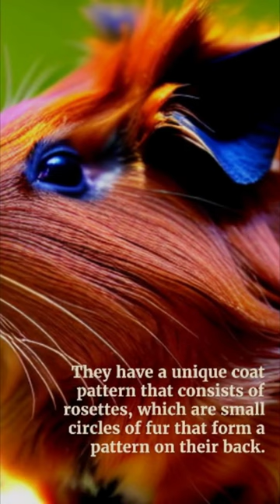7 Amazing Abyssinian Guinea Pig Facts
7 Amazing Abyssinian Guinea Pig Facts
Hello everyone, and welcome to this video about the 9 most popular cat breeds!

The cat's anatomy is similar to that of other felid species in that it has a strong flexible body, quick reflexes, sharp teeth, and retractable claws adapted to killing small prey. It has an excellent sense of smell and night vision. Meowing, purring, trilling, hissing, growling, and grunting are all forms of cat communication, as is cat-specific body language. Although the cat is a social animal, it hunts alone. It is a crepuscular predator, meaning it is most active at dawn and dusk. It can hear sounds made by mice and other small mammals that are too faint or too high in frequency for human ears. It also produces and detects pheromones.

Domestic female cats can have kittens.

The breed's distinct appearance, which appears long, lean, and finely colored in comparison to other cats, has been compared to that of human fashion models. The cats' personalities are typically active and curious, and they frequently follow their owners around and encourage play. [3] Their dog-like characteristics include a strong sense of affection and a strong desire for interaction. With their ticked coat and large erect ears, abys have a distinct wildcat appearance. They are a very social breed that can be quite demanding of attention. Because of their social nature, they do well in multi-cat households. Abyssinians are not lap cats; they are always on the move, either exploring or playing.